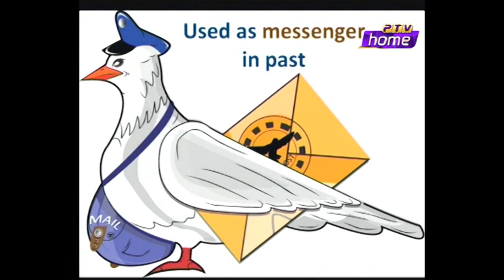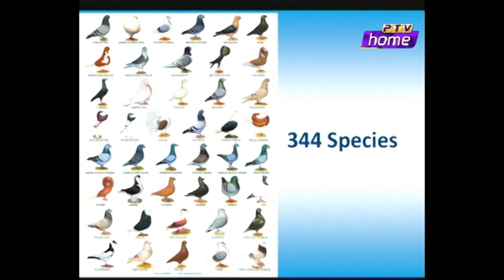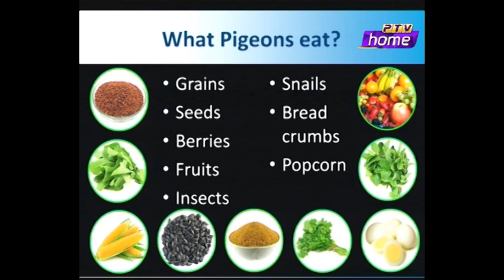Rising Pakistan 16 03 2021 Host Tauseeq Haider Part 1 18 mnts 09 sec